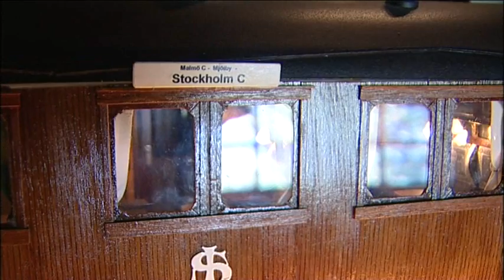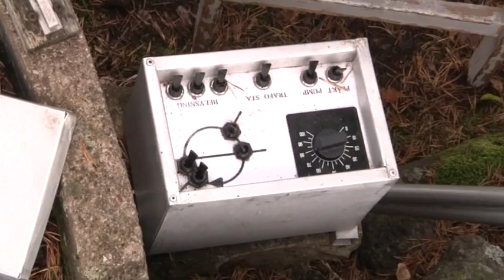Magasin, v. 37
Gunnar Eriksson